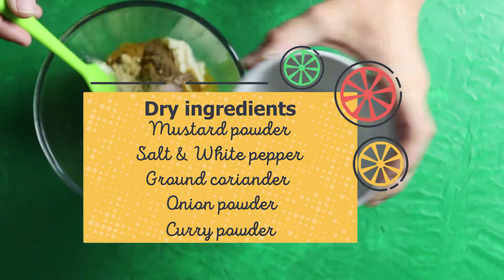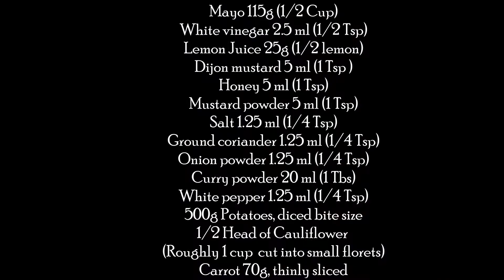Potato and Cauliflower Curry Salad - Cauliflower Recipe Ideas - Curry Salads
Not a big fan of cauliflower? Neither am I or most people!  But! I absolutely love this salad and so does everyone that tries it!  When you find a cauliflower recipe which compliments and makes cauliflower taste great I reckon you're onto a winner!

This salad is just that!  It is a bit spicy though so if you want to tone down the heat factor, just replace the white pepper for black or just remove it completely and that should help.

So if you're looking for Cauliflower ideas try this potato and cauliflower salad.  If you have purple carrots, do it with those instead of orange ones.  I would normally use purple carrots but I just couldn't get any this time.  I need to just grow my own!

Please SUBSCRIBE to my channel, LIKE and SHARE it with your friends, family etc. Please also turn on notifications, leave a COMMENT and let me know how you like the video!!

Not sure what mayo to use?  I like to make my own mayo for this recipe and it's super easy!
It's so quick that it'll only take a few minutes, won't break your arm and what's even better is you won't need any appliances!

All recipes are tried and tested by my family and hope these recipes will be worthy enough to enter your family cookbook.

If you have different teaspoon and cup measurements, just go with what you have.  There's no need to weigh ingredients here unless you're making this for a much larger crowed which I'm sure you can work out easy enough.

Have fun, enjoy and please write in the comments section if you have any suggestions for the recipe for other viewers.

Tube Buddy, a must have for creators to help rank higher in search results

Thank you 'Another kid' for an awesome track!

Looking for curry salads, winter salads, potato and cauliflower curry salad, cauliflower potato recipes, potato salad recipe, potato salad recipe with eggs, potato salad recipe with eggs and mayo, potato salad with eggs and mayonnaise recipe, cauliflower ideas recipes, cauliflower recipe ideas, potato and cauliflower salad, potato and cauliflower salad recipe, winter salad recipes, potato and cauliflower curry salad then this is a salad you must try! Oh what a mouth full and all for the tags so you can find me. hopefully!!